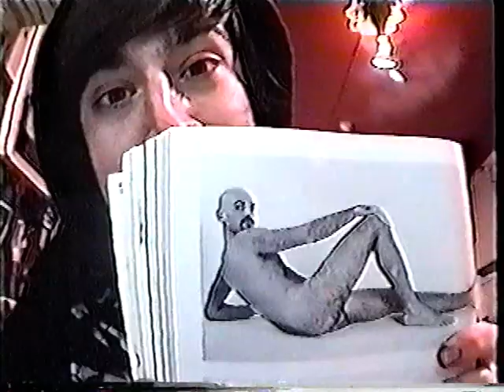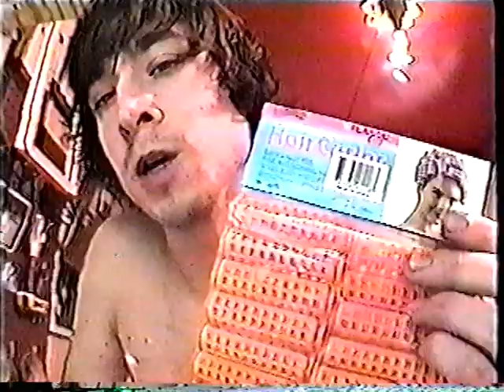Found footage - William Lemon III Reel - VHS Rip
I acquired this back in the late 1990's - not totally sure how it fell into my lap but really felt it was unique and funny.